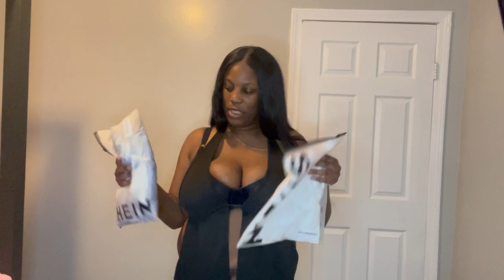MINI SHEIN SUMMER HAUL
Try on some summer shein pieces with me ☺️

CLOTHING LINKS

SHEIN Unity Plus Ripped Raw Hem Denim Shorts
1XL

SHEIN SXY Body Heat Map Print Crop Tee & Bodycon Skirt
LARGE

SHEIN EZwear Palm Tree & Slogan Graphic Notched Neck Tank Top
LARGE

SHEIN SXY Rhinestone Letter Pattern Crop Tee
LARGE

SHEIN SXY High Waist Patchwork Print Shorts
LARGE

Twist Flap Pocket Drop Shoulder Crop Blouse
LARGE

SHEIN SXY Plunging Neck Bodycon Dress
LARGE

SHEIN SXY Slit Front Backless Knot Halter Top
LARGE

SHEIN Plus Ripped Raw Hem Denim Shorts
XL

Tie Dye Tube Bodycon Dress
LARGE

SHEIN Tie Front Lettuce Trim Crop Tee
LARGE

SHEIN SXY Letter & Eagle Print Knot Front Crop Tank Top
 LARGE

SHEIN X Zhihan Wang Letter & Figure Graphic Crop Tee
LARGE

SHEIN SXY Ribbed Knit Tank Top & Biker Shorts
LARGE